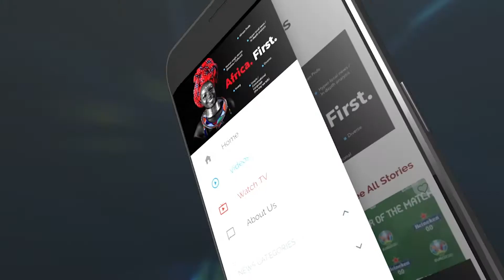Life As A Young Widow | Joan Stephen Shares Her Life Experience On Jasiri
Joan Stephen @seunfunmi.joanstephen joins the ladies of Jasiri to talk about her life as a young widow. She talks about the advice she's gotten, seeing her husband's face every time she looks at her 3 kids, and whether or not she will remarry. The conversation gets personal with @oluchi.enobong @thesheilaojei and @earniewhine on this week's episode of NCJasiri.